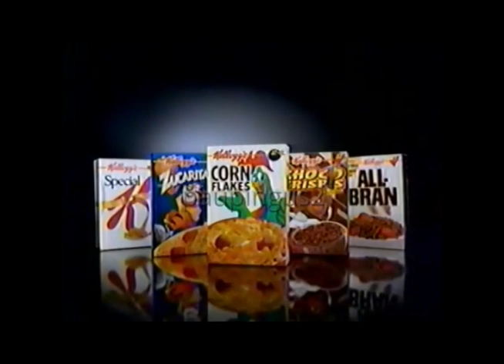Comerciales mexicanos: Kelloggs 2003 2